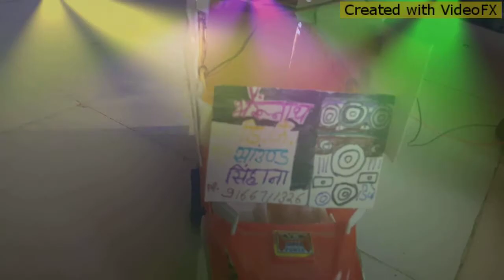M.k d.j shihana 9166711326 🔛video shihana chittorgarh kishan nayak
M.k d.j 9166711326 shihana kishan nayak  nam to suna hi hoga d.j m.k shihana